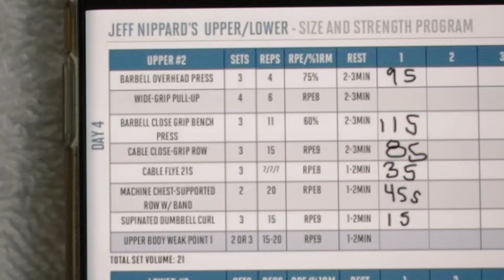This is Getting Out of Hand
Little bit of lifting, little bit of tennis, whole lot of fun